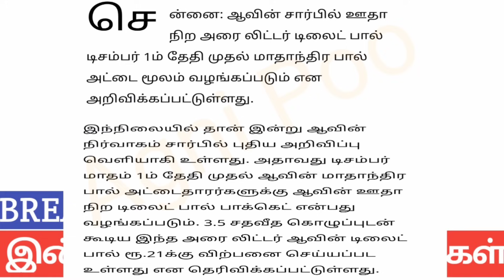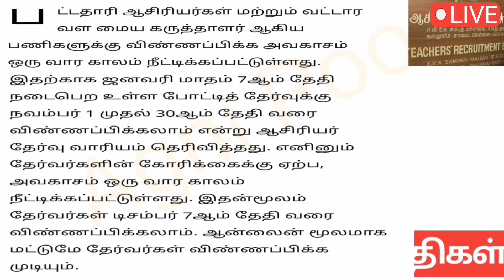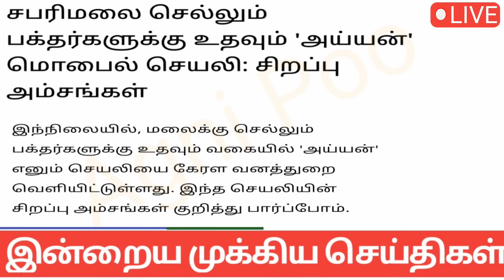காலை 6 மணி செய்திகள் | 29-11-2023| Morning headlines news | Mukkiya Seithigal | Stalin news today